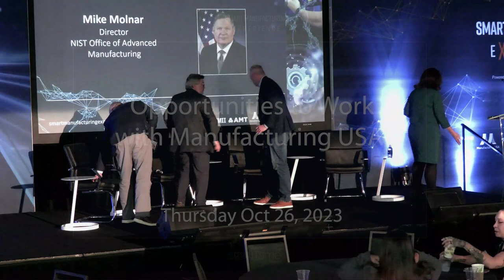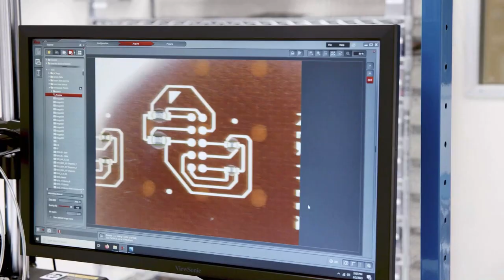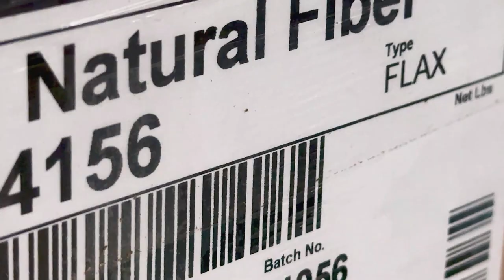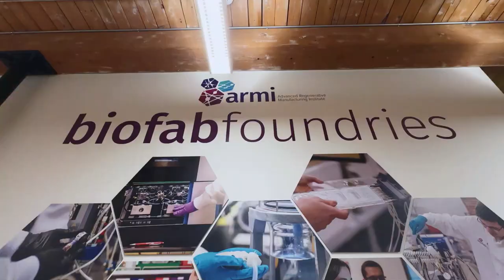Benefits of Manufacturing USA Membership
Moderator: Don Ufford, Assistant Director for Supply Chain and Ecosystem Development, NIST Office of Advanced Manufacturing
Panelists:

Brian Perlstein, Digital Manufacturing Innovation Leader, Owens Corning
Michael Shimazu, RTX Smart Factory Technical Director, Raytheon
Paul Perkins, President and Co-founder, Amatrol, Inc.